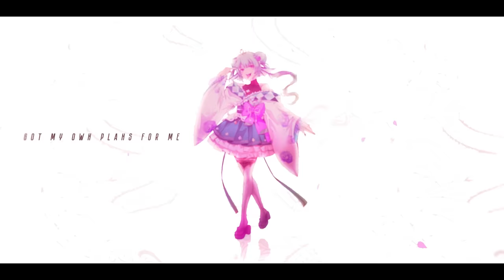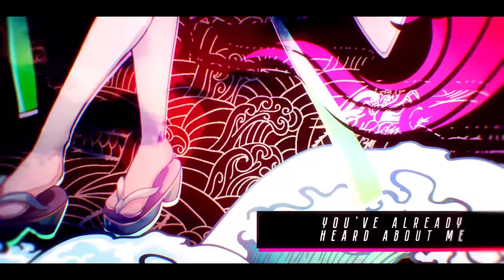TSUNAMI - Finana Ryugu (Original MV)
"ᵢ'ₘ ₐ ₙₐₜᵤᵣₐₗ dᵢₛₐₛₜₑᵣ" 🌊

Tsuna-na-na-na-na-na-na-na-mi
Tsuna-na-na-na-na-
TSUNAMI
Tsuna-na-na-na-na-na-na-na-mi
Tsuna-na-na-na-nami-i-i

Comin' at ya, comin' at ya
Comin' 'round again
Shake it up when I step in
Richter scale 10 (ah)
Storm and thunder, going under
Yeah, I get intense
No remorse, full force ahead

I should've said still waters run deep
Nothing is ever what it seems
As you stare in disbelief
We're going up
Going down
Spinnin' around, round, round

(Ha!!)

I'm sorry if I come on a bit too strong
That's how we do things where I'm from
And why settle for less than number one?
I'm taking names!
Making waves!!
Hey, hey

Fire, wind and earth can't stop me
TSUNAMI
Baby, you've already heard about me
I'mma go
I'mma go
I'mma go...

Hush

Quit the chit chat
If you want some trouble, I been that
You'll never have another seat at the table I sit at
Don't forget that! Oh~
Dripping from head to toe
Covered in ice, bring on the cold
Don't get too close now, baby, ah ah ah ah ah~

I should've said still waters run deep (They run deep, yeah)
We're going up
Going down

(I'm sorry)

I'm taking names!
Making waves!!
Hey, hey (Yeah, yeah, yeah, yeah, yeah~)

Tsuna-na-na-na-na-na-na-na-mi
Tsuna-na-na-na-na-
TSUNAMI
Tsuna-na-na-na-na-na-na-na-mi
Tsuna-na-na-na-nami

In my own fantasy
Got my own plans for me
Someday you'll see...
How everything's meant to be
'Cuz I know what's meant for me, yeah

(Tsuna-na-na-na-na-na-na-na-mi)

I'll go, I'll go
I know what's meant for me

(Tsuna-na-na-na-na-na-na-na-mi)

(Ha!!)

Hey yeah, yeah, yeah, yeah
Tsuna-na-na-eh-na-na-na
Aaah~
Ah yeah

TSUNAMI (TSUNAMI, yeah yeah)
I'mma go
I'mma go
I'mma go...